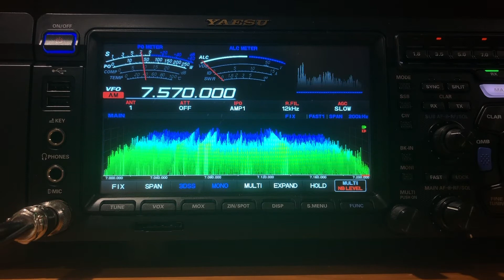WRMI 7570 kHz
WRMI Radio Miami International, on 7570 kHz, as heard on 21/10/2021 at the home of VK5PAS south of Adelaide, South Australia.